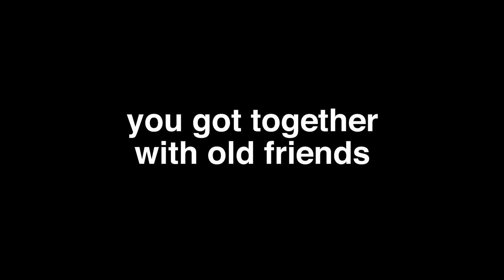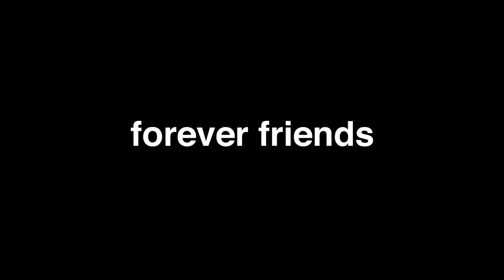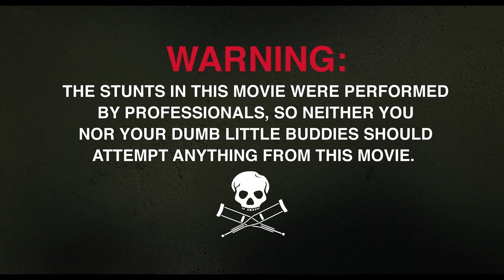Jackass Forever | Official Trailer | In Cinemas Oct 21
JACKASS FOREVER In Cinemas October 21.

Directed by: Jeff Tremaine
Produced by: Jeff Tremaine, Spike Jonze, Johnny Knoxville
Executive Producers: Shanna Zablow Newton, Greg Iguchi
Cast: Johnny Knoxville, Steve-O, Chris Pontius, Dave England, Wee Man, Danger Ehren, Preston Lacy and introducing Jasper, Rachel Wolfson, Sean “Poopies” McInerney, Zach Holmes, Eric Manaka

Celebrating the joy of being back together with your best friends and a perfectly executed shot to the dingdong, the original jackass crew return for another round of hilarious, wildly absurd, and often dangerous displays of comedy with a little help from some exciting new cast.  Johnny and the team push the envelope even further on OCTOBER 21 in jackass forever.

Paramount Pictures and MTV Entertainment Studios Present
A Dickhouse Production